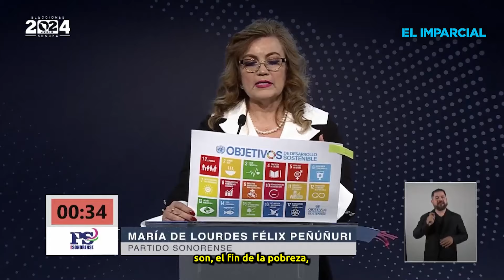Ofrecen regresar la seguridady mejores servicios públicos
Enfocados en propuestas para mejorar la seguridad, infraestructura, transporte
público y calidad de vida mediante el rescate de los servicios públicos del municipio,
los cuatro candidatos a la Alcaldía de Cajeme participaron en el debate organizado
por el Instituto Estatal Electoral anoche en la ciudad de Hermosillo